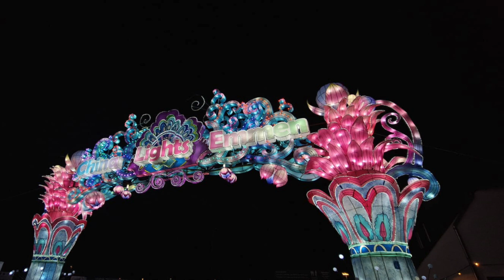China Lights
You Tube onderschrijving

Footage was shot in the surroundings of this location